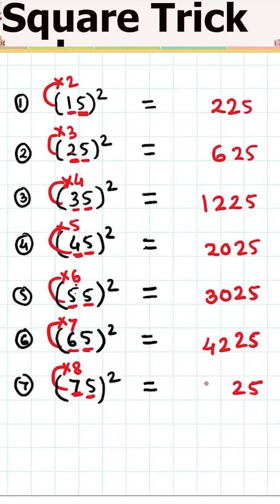shorts square tricks finding squares